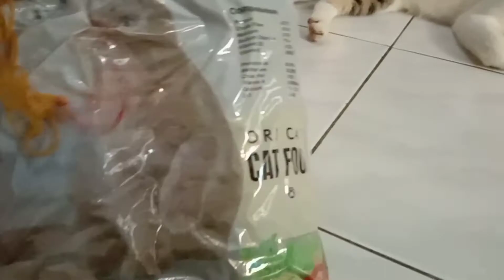unboxing Makanan kucing ORI CAT FOOD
unboxing Makanan kucing ORI CAT